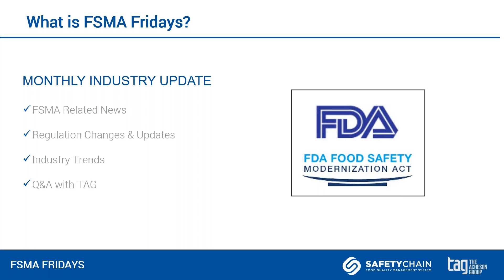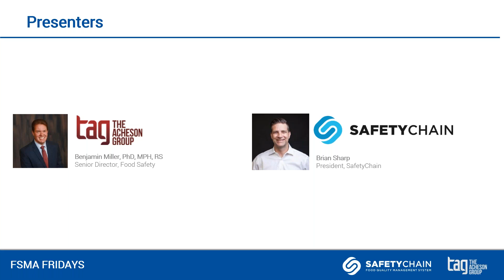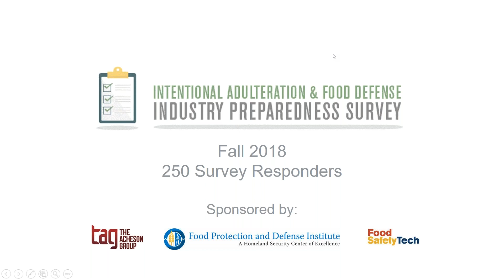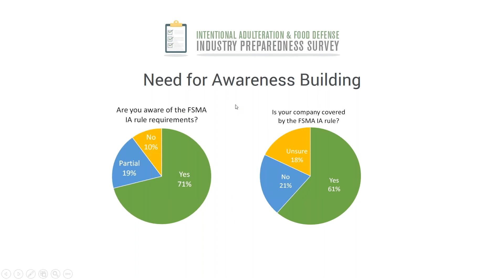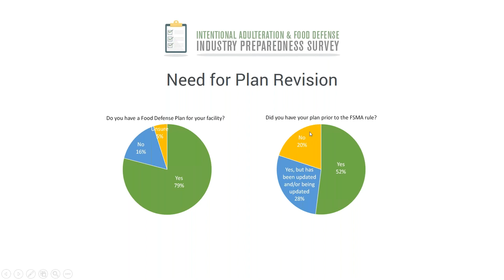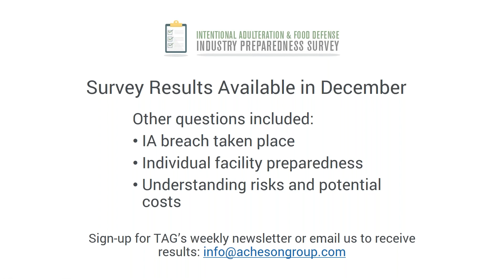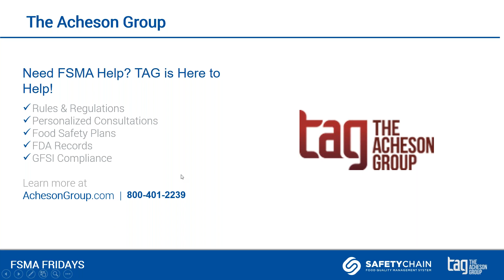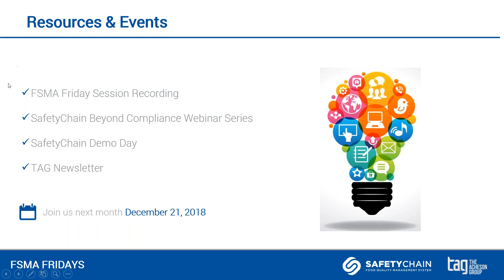FSMA Fridays - November 2018 - Intentional Adulteration & Food Defense Industry Preparedness Survey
In this month's session we discuss the results of a recent industry preparedness survey conducted by The Acheson Group on "Intentional Adulteration and Food Defense".